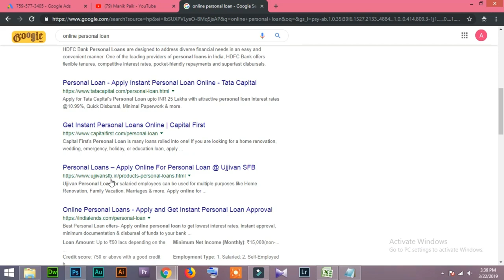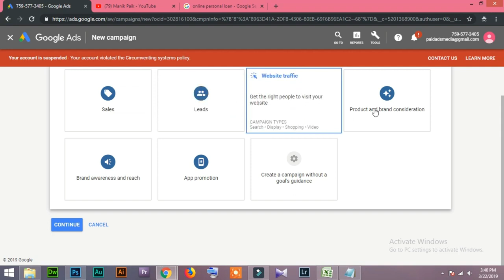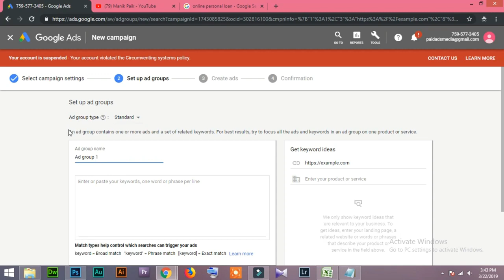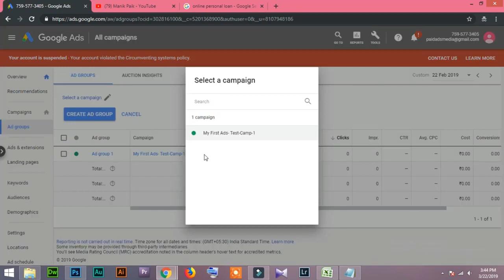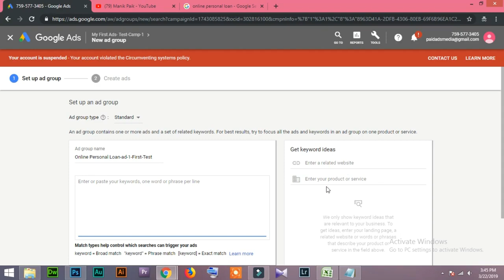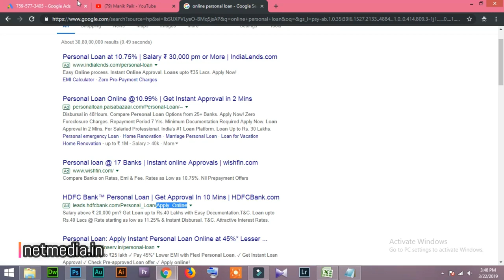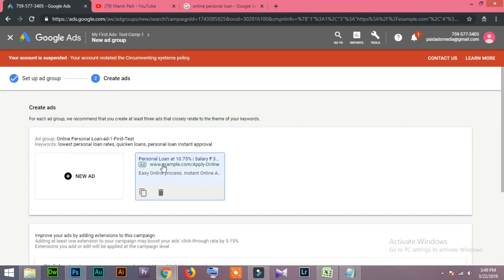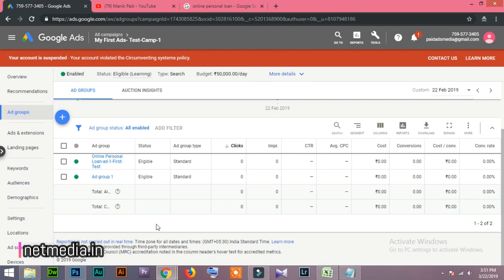41 Create New Google Ad Group Google Ads Tutorial in Hindi/Urdu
Create New Google Ad Group Google Ads Tutorial in Hindi/Urdu